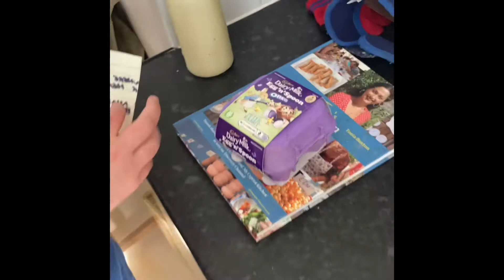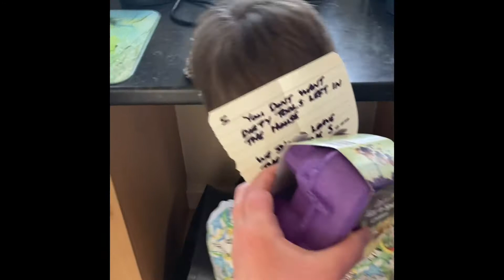Easter hunt Lego surprise!!!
Jos and Edward go on a Easter hunt and have a amazing prize!!!